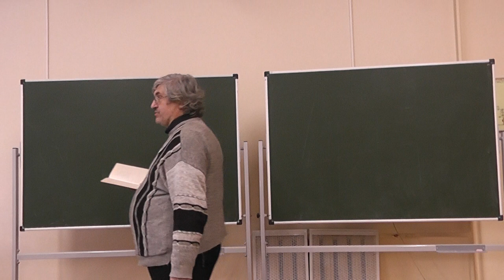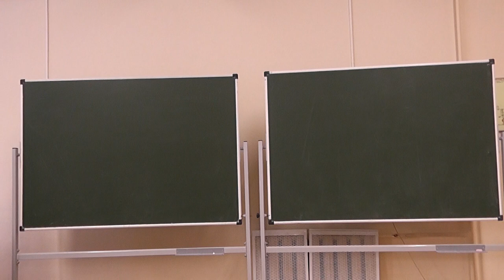18 Петербург и математика